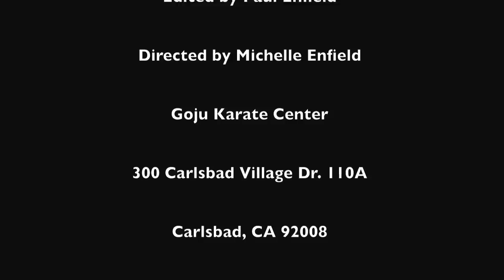San Diego County Fair Demo 2012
Goju Karate Center Carlsbad California annual demonstration at the San Diego County Fair 2012